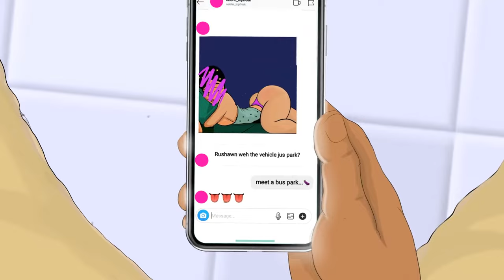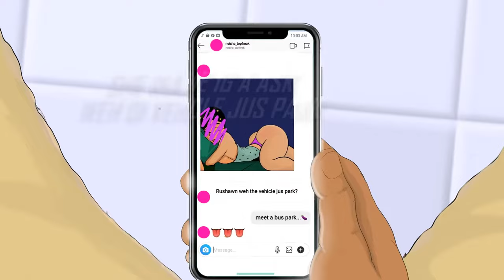Rushawn, M3 - Clean (Official Lyric Video)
Music video by Rushawn, M3 performing Clean (Official Lyric Video). 2020 Money3Production